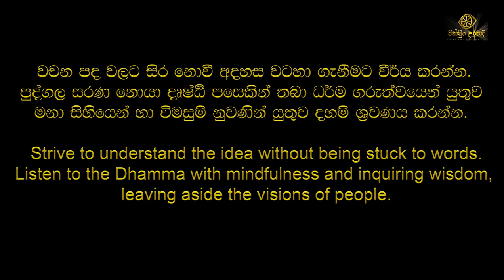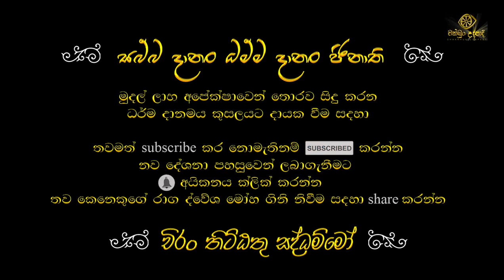බුදුන් කෙරෙහි නිගරු සිතුවිලි පහල වීම | වහරක අභයරතනාලංකාර හිමි | චක්ඛුං උදපාදි